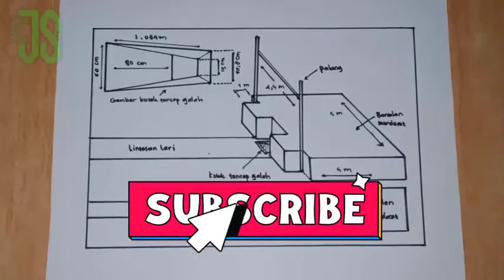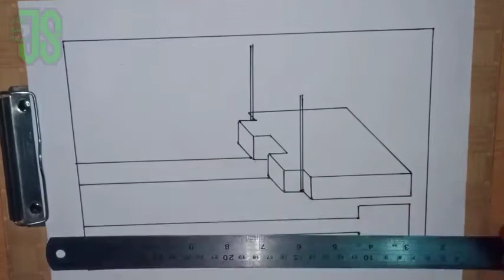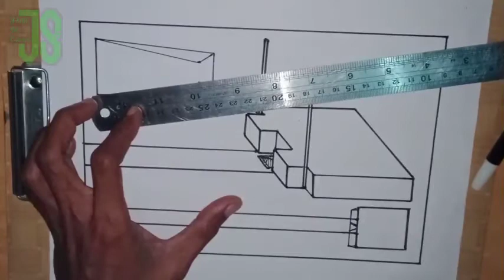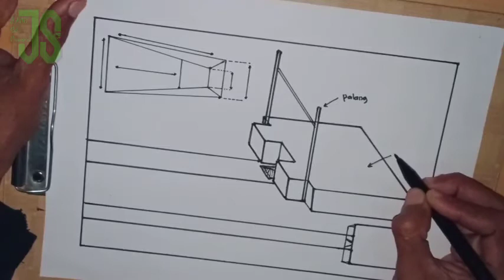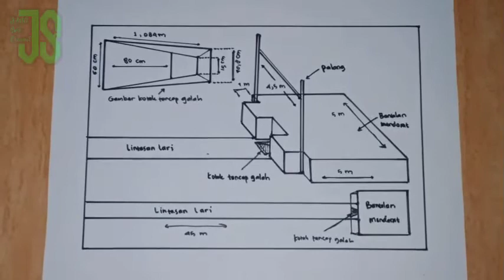Cara membuat gambar lapangan lompat galah lengkap dengan ukurannya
Assalamualaikum

Kali ini saya membuat video tutorial cara membuat gambar lapangan lompat galah lengkap dengan ukurannya Secara sederhana menggunakan pensil dan spidol,

Tag.
  Cara menggambar lapangan lompat galah lengkap dengan ukurannya, cara menggambar lapangan lompat galah lengkap,
Cara menggambar lapangan lompat galah,